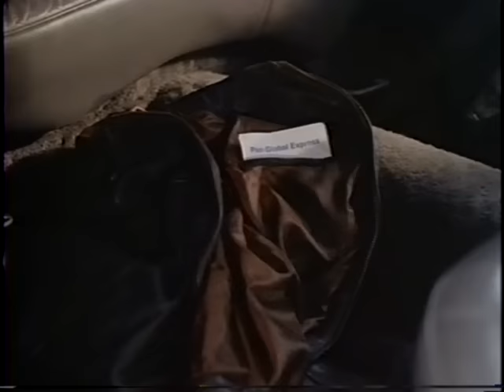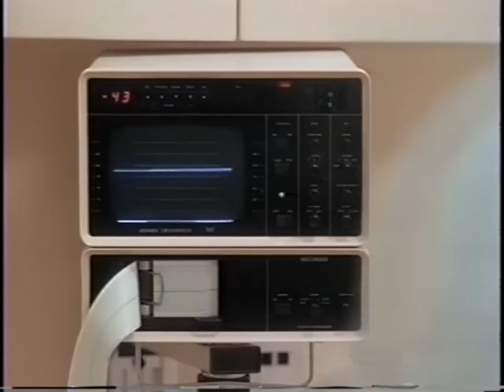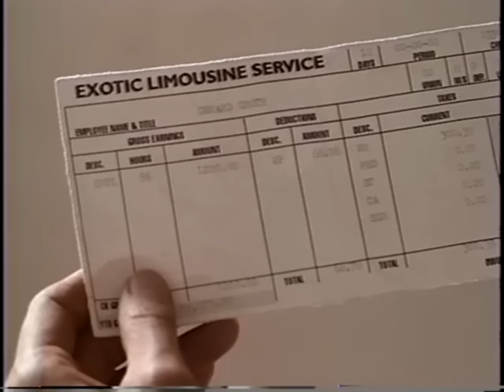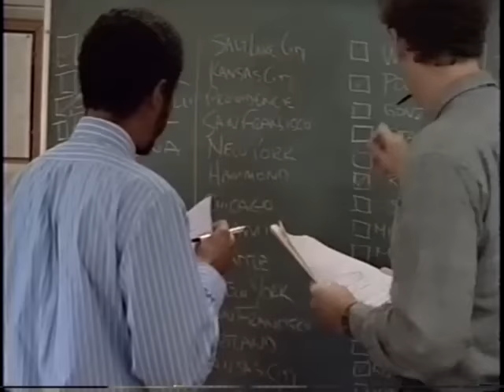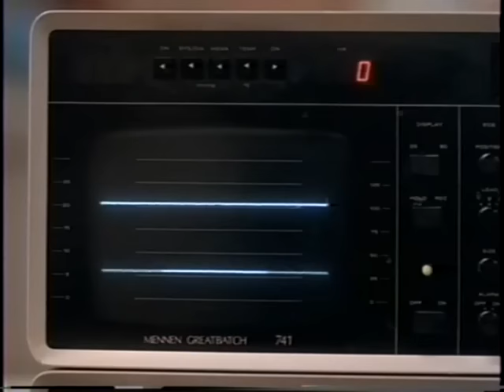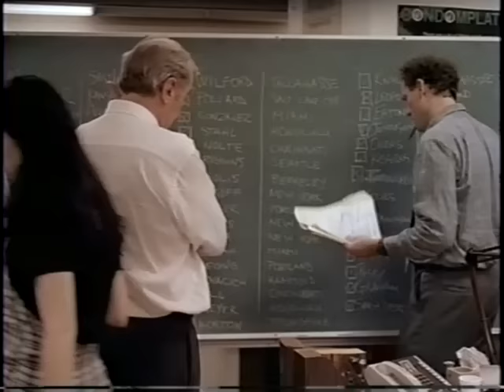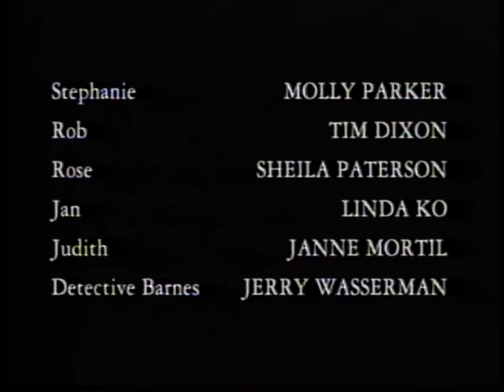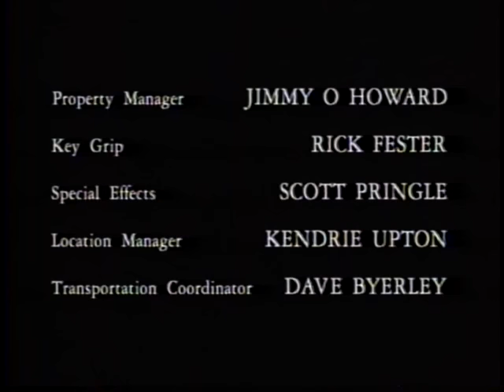Contagious (1997) | Lindsay Wagner Full Thriller